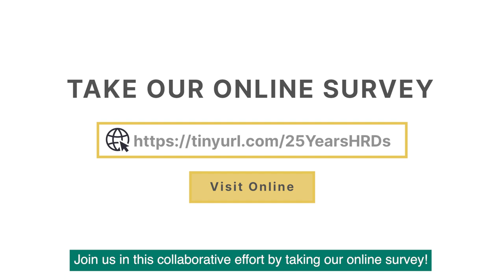25th anniversary of the UN Declaration on human rights defenders: add your voice! (ENG captions)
Are you a human rights defender? Add your voice by taking the survey on the 25th anniversary of the Declaration on human rights defenders!